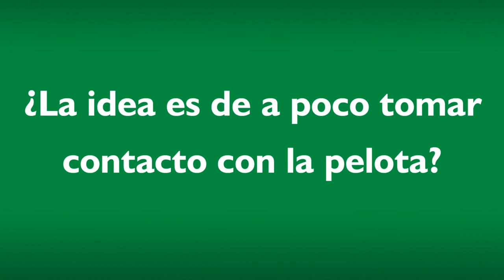Juan Ezequiel García - Entrevista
El volante, que sufrió una lesión en la pretemporada de invierno, hizo un repaso por si situación actual. Luego contó diferentes cuestiones de su vida como futbolista.